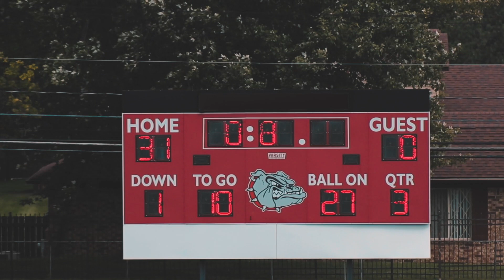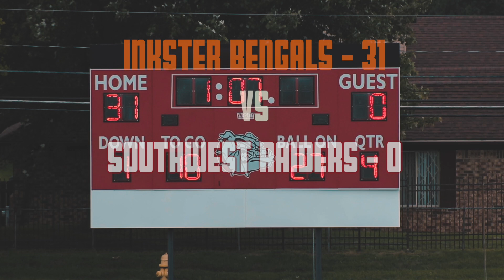Inkster Bengals JV Highlights Vs Southwest Raiders SHOT